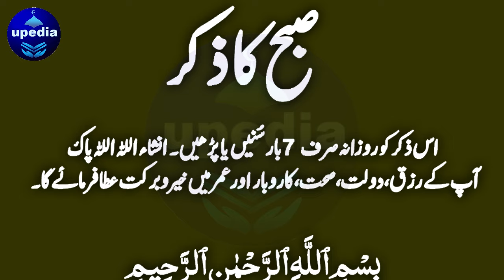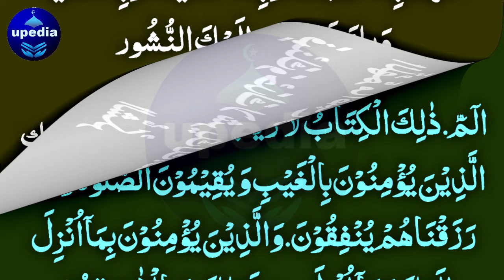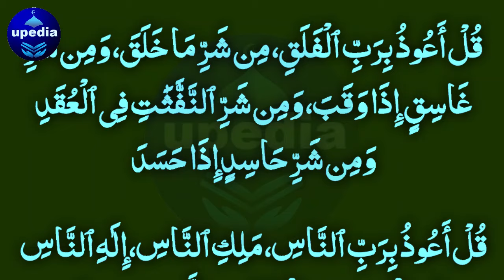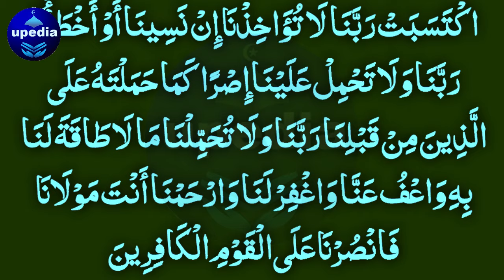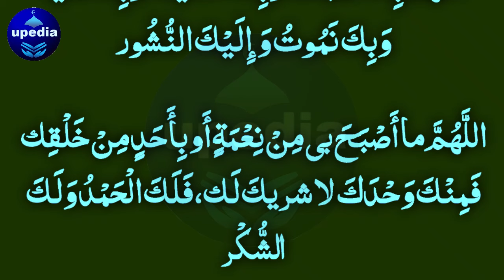28 Shawal Akhri Mangal Ki Subha Ka Zikir | Aj Sirf 5 Mint Ya Zikir Ghar May Chala Do | Morning Zikir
28 Shawal Akhri Mangal Ki Subha Ka Zikir | Aj Sirf 5 Mint Ya Zikir Ghar May Chala Do | Morning Zikir

Must listen this beautiful zikir daily in the morning.